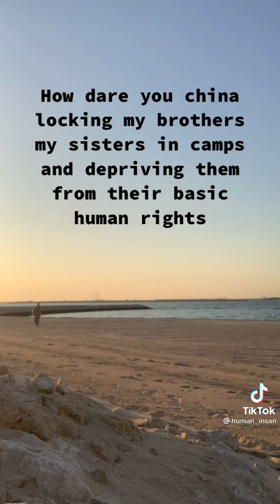22 March 2021